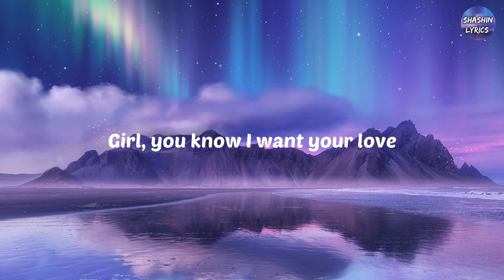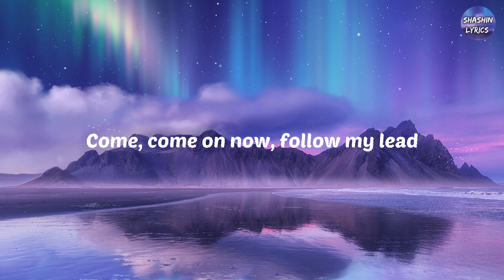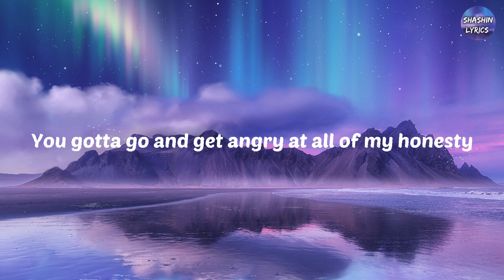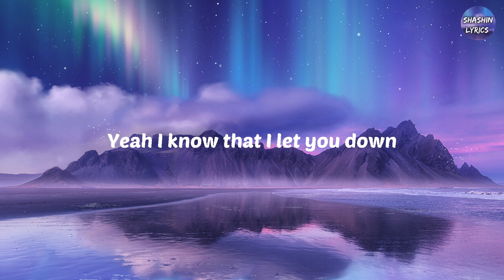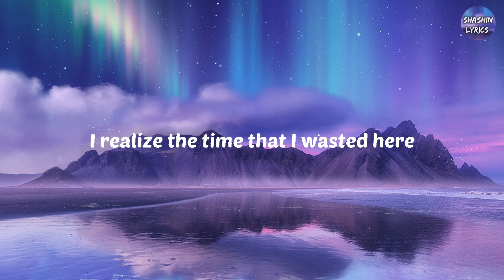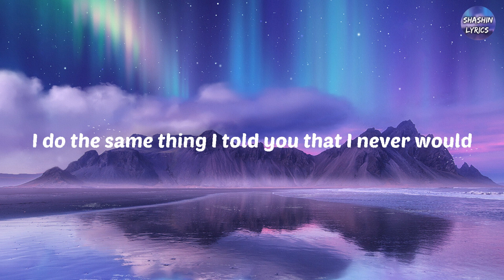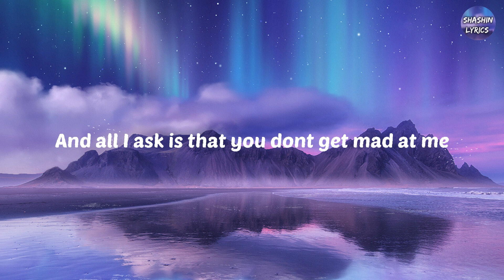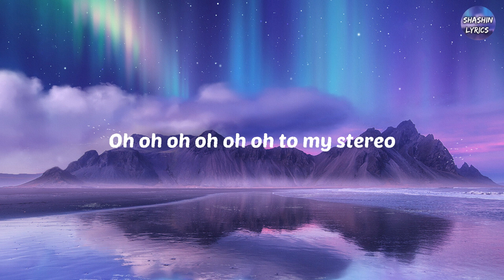Señorita - Shawn Mendes [Lyrics] | Ed Sheeran, One Direction, Ali Gatie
Yeah no
Sapphire moonlight
We danced for hours in the sand
Tequila sunrise

Don't stop

For you